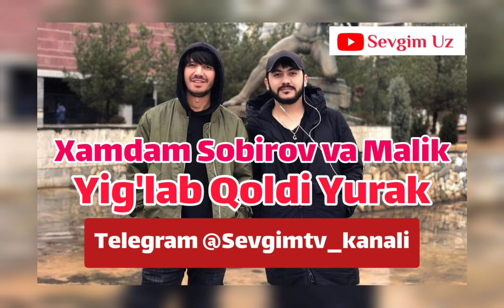Xamdam Sobirov & Malik - Yig'lab Qoldi Yurak @Siyosatdanolamiz